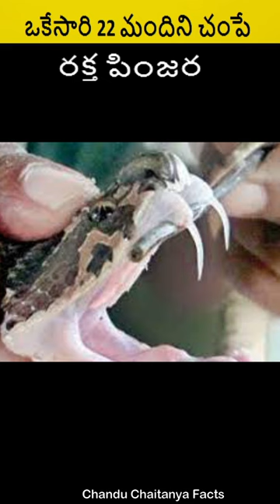😲కాటేస్తే చావే... Russel's viper Powerful attack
Russel's Viper Snake

- We do not claim the video clips & images as our own.All credit goes to rightful owners.If your clip was featured and you want it taken down,send us an E-mail and we'll resolve it.